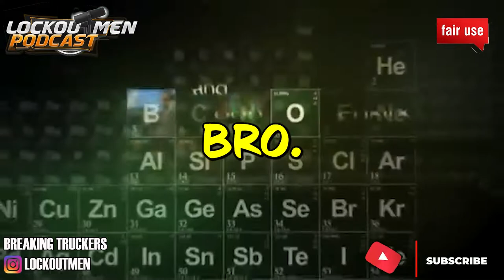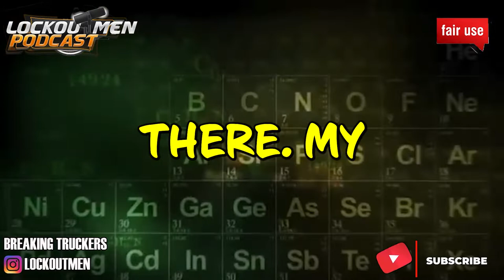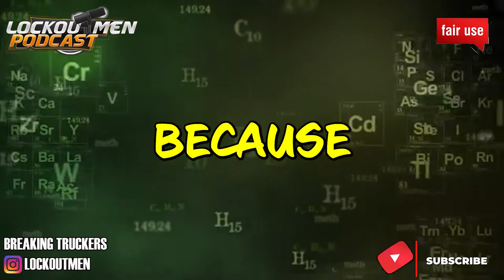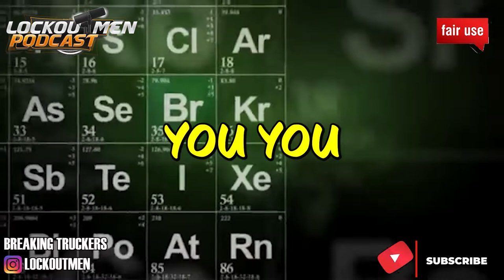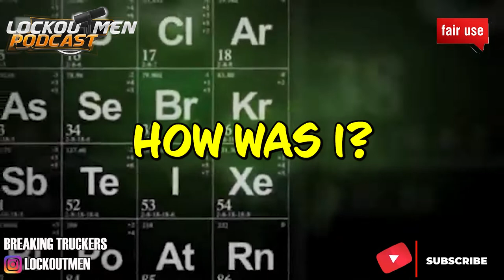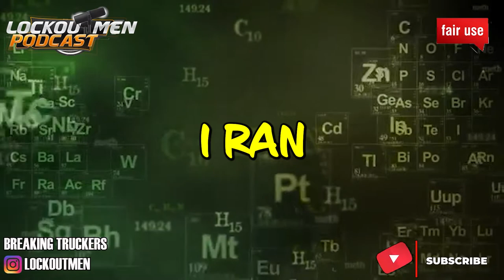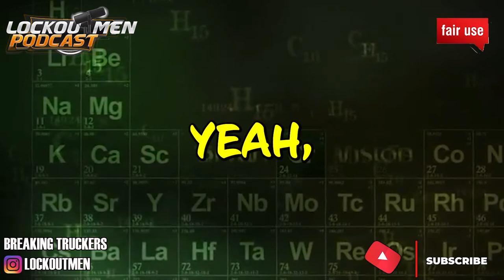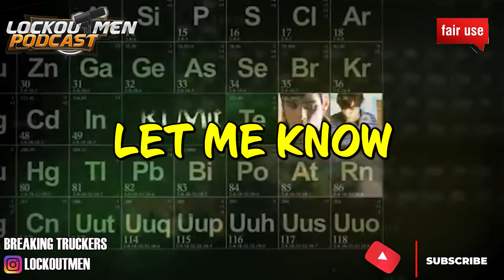My Bad Experience with Super Ego And Now With J&R Schugel superego | Recruiter Call Channel ☎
In Today’s Episode: My Bad Experience with Super Ego And Now With J&R Schugel

 / Company Requests / Video links to react to / Share your stories or